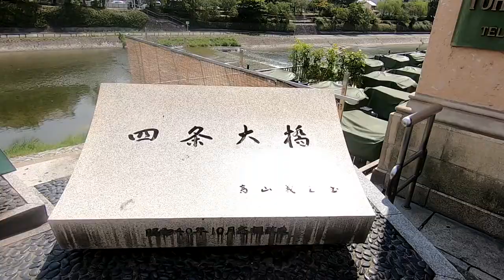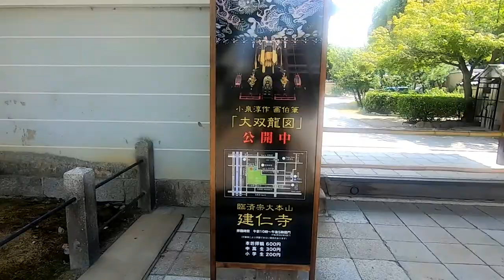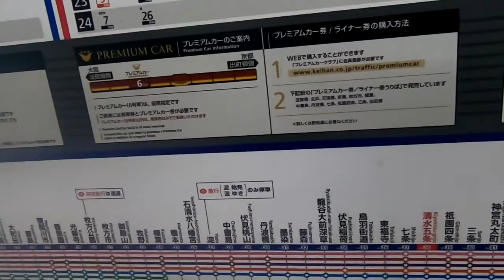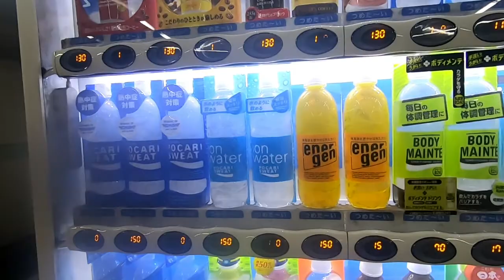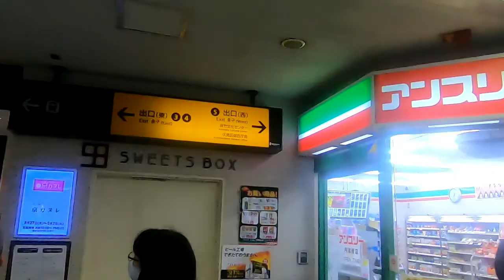政令指定都市の区役所めぐり 京都編 その3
だんだん歩く距離が伸びてきた第3回　今回はほんのり観光要素が入っていたりいなかったり

撮影は2020年9月1日です

ルール
市役所前をスタートして五十音順に各区の区役所をめぐる
区役所の玄関前10mぐらいで到達扱いとする
交通手段は基本的に鉄道か徒歩のみ
極端に最寄駅から遠い（3kmが目安）場合駅までの帰路はバスでも可
日没を過ぎた場合続きは別の日に回す

東山区役所
伏見区役所